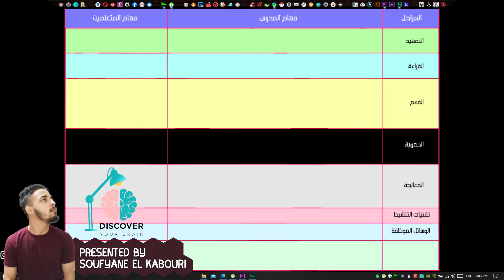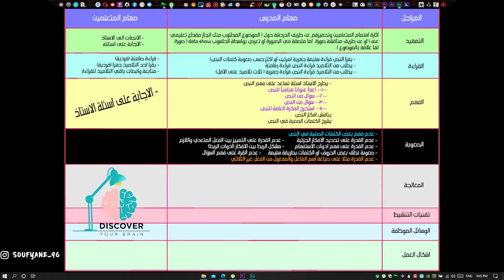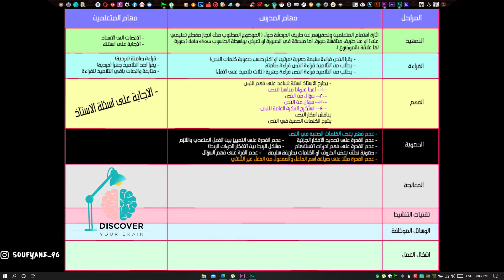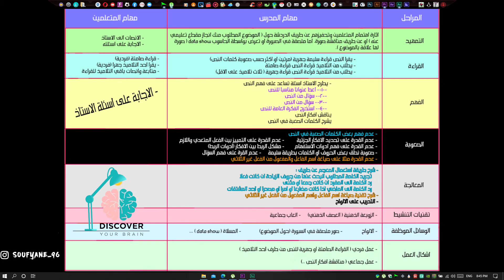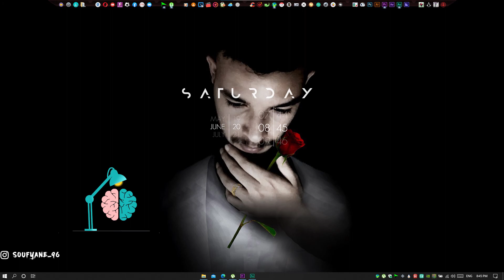كيفاش تخدم الجذاذة ديال أي مادة فالإمتحان ديال مباراة التعليم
السلام عليكم ومرحبا بكم في هذه السلسلة الخاصة باللغة العربية استعدادا لمباراة التعليم 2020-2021

رابط الدروس